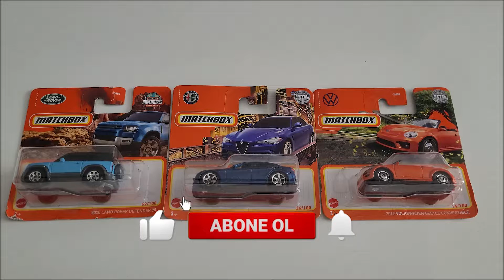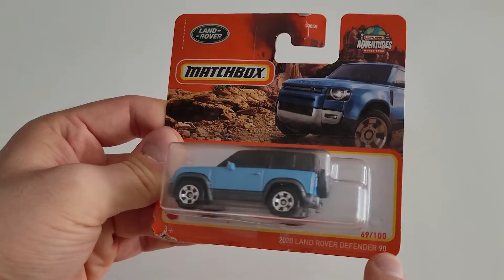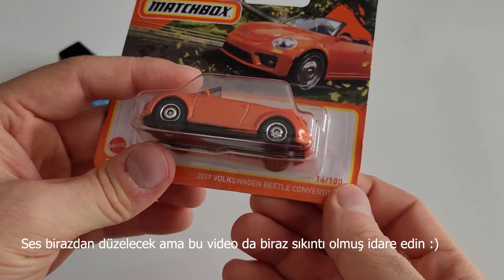MATCHBOX ARAÇ İNCELEME / MATCHBOX / HOTWHEELS / MATTEL / UNBOXING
Bu video da matchbox markasına ait 3 farklı aracı inceledik. Sen en çok hangisini beğendin ? yorumlarda belirt :) takip edip destek ol bütün linkler aşağıda ;)